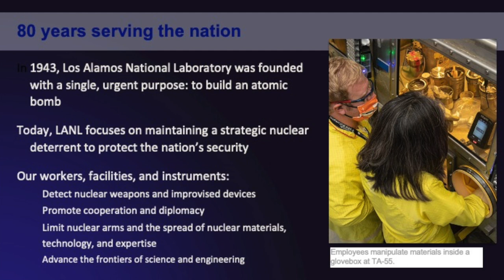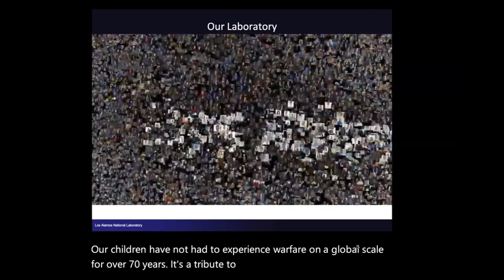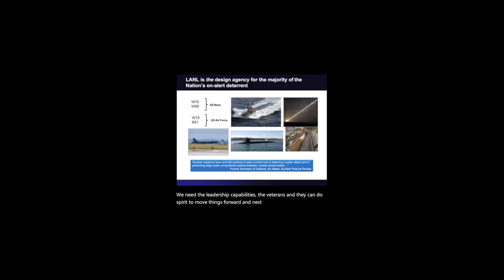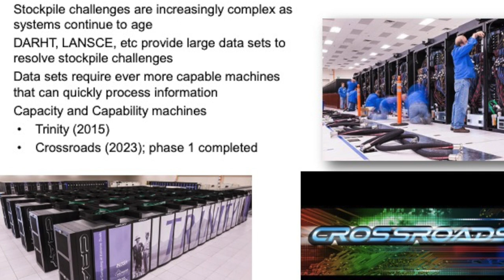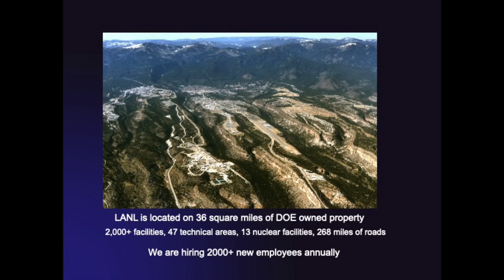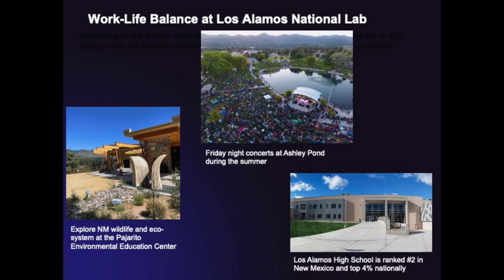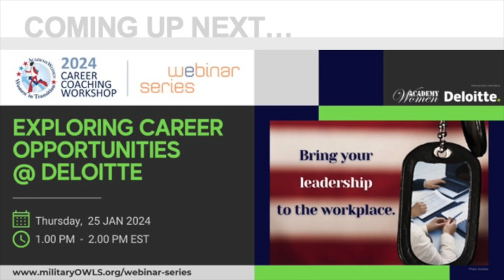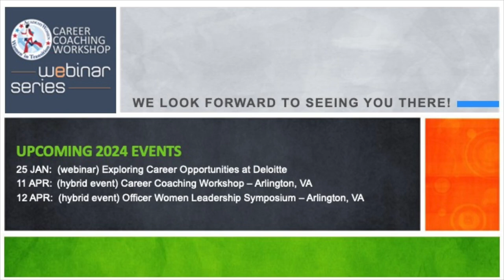Uncovering a Hidden Gem: Exploring Careers at Los Alamos National Laboratory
In this webinar we learn about career opportunities at Los Alamos National Lab from military members who have transitioned to lead compelling research and projects critical for our national defense.